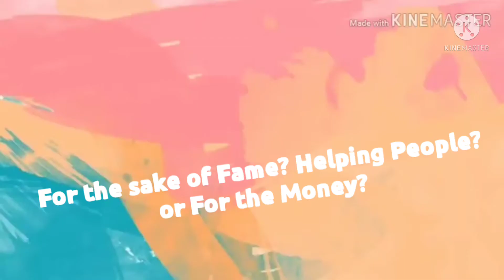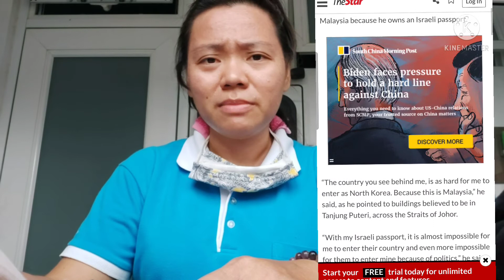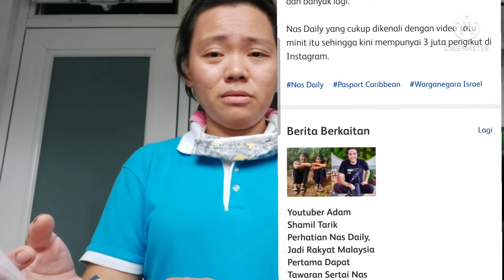Dissappointed Reaction ko tungkol sa isyu ni @NasDaily and Apo Whang-Od! 🇵🇭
,,,hi mga kaswizzy! This video gusto ko lang magbigay ng reaksyon kahit medyo nalate na ako kasi ilang days na din kasi na sumabog itong isyu na ito!